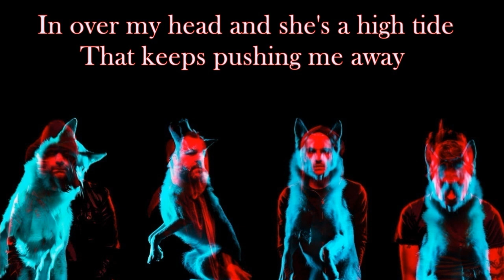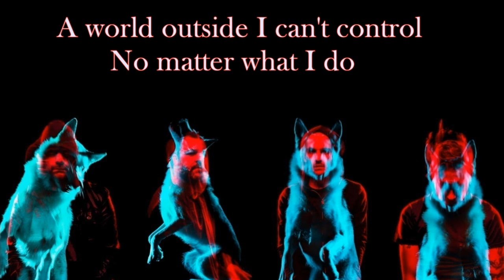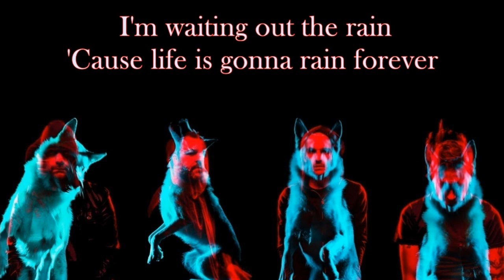Rise Against - House On Fire (Wolves) Lyrics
Rise Against - House On Fire  (Lyrics)